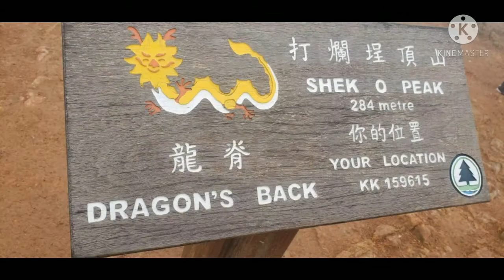DRAGON's back hiking trail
one of the most famous hiking place